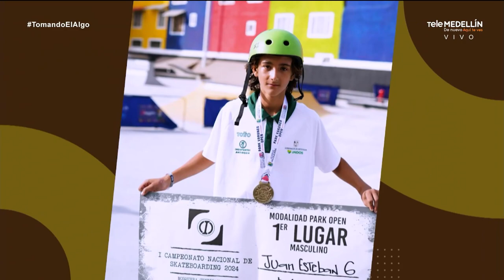LA HISTORIA DE JUANES GARCÉS - Skater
En TomandoLaLonchera te contamos la historia de Juanes Garcés, skater de Medellín.

Amamos apoyar el talento local, en especial el de los niños.